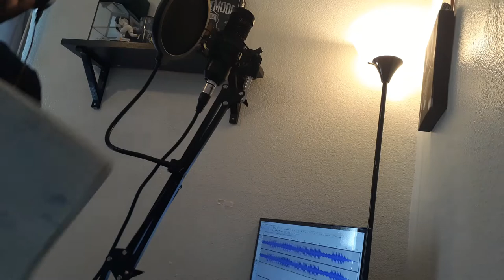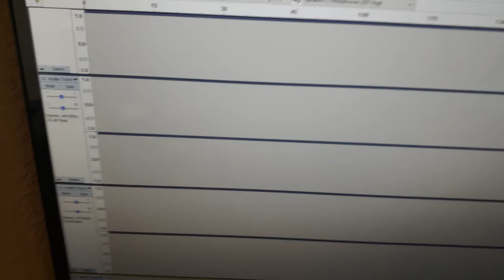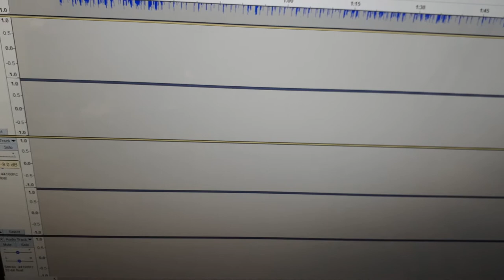Episode 11: The Month of Mixtape pt. 3!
Welcome to my Rap Vlog! It's week 3 of the Month of Mixtape and this week I'll be recording three songs for my upcoming mixtape, "Hooked" !

"Hooked" Mixtape releasing Sunday, September 6th! Mark your calendars!